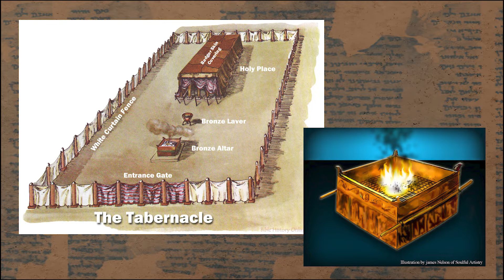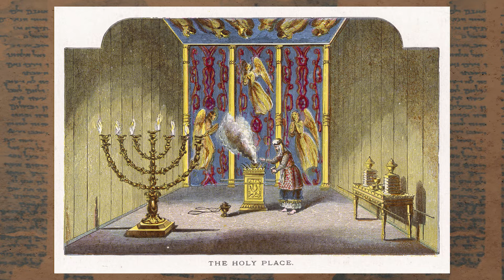"The Tabernacle" Week 6 | June 15, 2022